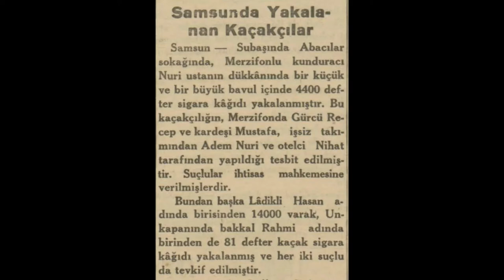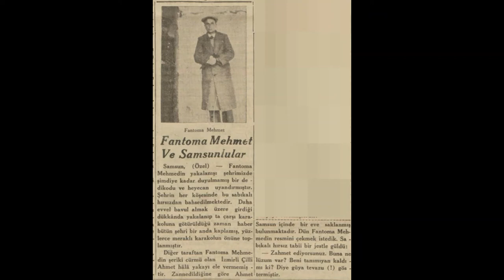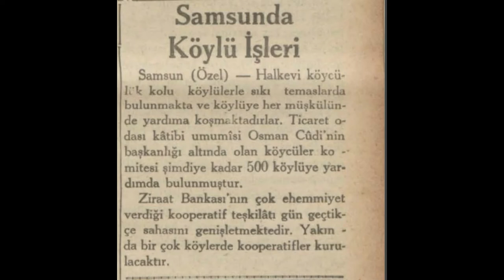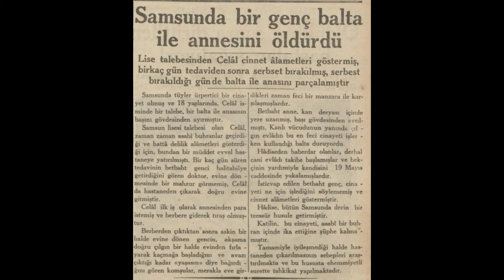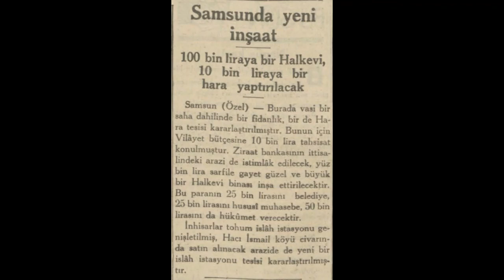Samsun 1936 Haberleri (1)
Samsun hakkında çıkan 1936 yılı (Ocak-Mayıs) haberleridir.

1. Haber: Bir kız kaçırma teşebbüsü
2. Haber: Samsun'da yakalanan kaçakçılar
3. Haber: Samsun'da bir kütüphane soyuldu
4. Haber: Fantona Mehmet ve Samsunlular
5. Haber: Samsun'da yol faaliyeti
6. Haber: Samsun'da yangın
7. Haber: Samsun'da köylü işleri
8. Haber: Samsun'da vahşi bir cinayet
9. Haber: 3 yıldan beri uyuyamayan kadın
10. Haber: Samsun'da yeni inşaat